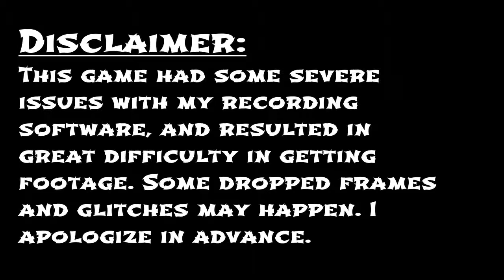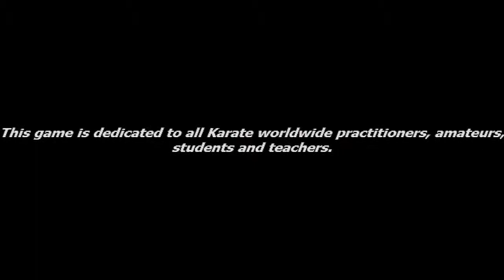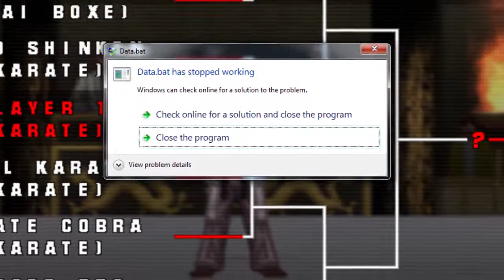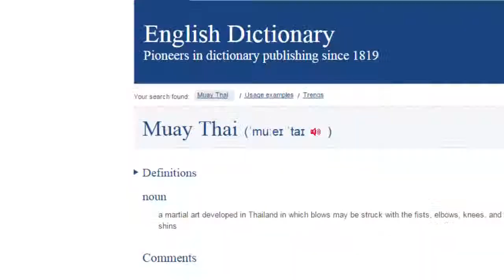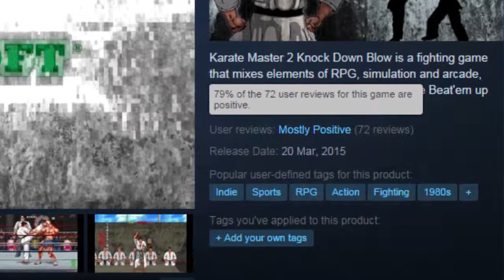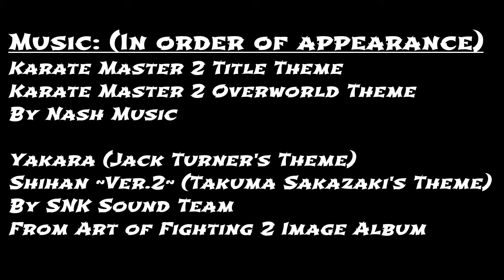The Mr. Joy Show - Karate Master 2 Knock Down Blow Review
A Karate life-sim with some fantastic ideas, good sprite-work, and a good soundtrack, marred by technical problems, a bad translation, and very exploitable mechanics.

Make sure to watch in 720p60fps for the best experience possible.

((EDIT: Sorry for the reupload, the audio rendered at a lower bitrate than intended, and the levels of the music were a little too high and didn't get saved. That was my mistake, and I apologize for rushing.))

*UPDATE: MAR 27, 2015. Crian Soft has updated the game and has fixed a number of bugs with it.

As an added sidenote, this game was incredibly difficult to get footage for, as in between each round, the program would stop recording.

It also had a problem I've not yet encountered, and would force me to restart the program if I wanted to record another segment. This didn't always happen, but almost exclusively did so if I didn't stop the recording manually before a match ended.

I sincerely apologize for this one having less in terms of editing, and some potential dropped frames. The footage was just incredibly disagreeable..

I felt I should get this video out so people who were interested in this title could be more informed of possible issues they could face with it.